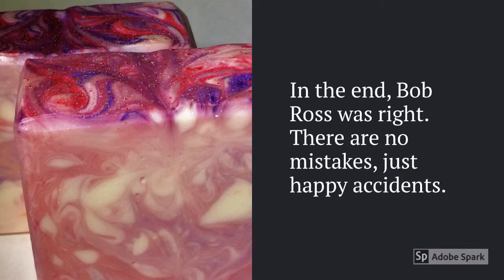A Happy Accident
I thought this soap was going to be a huge flop. I had planned a white base with the colors drop swirled in. Well, either I added a bit too much TD, or stick blended a tad too long, and the white accelerated. I ended up glopping in the white, pouring in the colors, and whipping a hangar through it. It turned out to be a beautiful bar of soap.